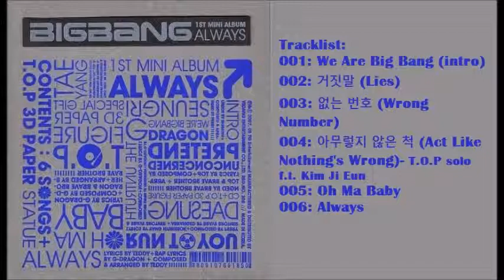[Full Album] 빅뱅 (Big Bang)- Always Mini Album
빅뱅 (Big Bang): Always Mini Album
Release Date: 2007, 16th August
Language: Korean

Tracklist:
001: Intro (We Are Big Bang)
002: Lies
003: Wrong Number
004: Act Like Nothing's Wrong
005: Oh Ma Baby
006: Always